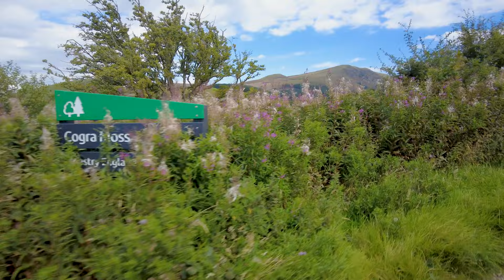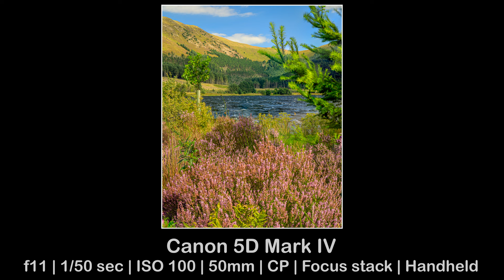Cogra Moss with Light & Heather - Landscape Photography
I return to Cogra Moss in Summer in search of more colour.

I make a summer return visit to Cogra Moss to compare to my Spring I was hoping for water lilies and colourful heather.  I find the colourful heather but no water lilies.  This is in the Lake District National Park in the UK.

0:00 - Introduction.
1:50 - Arrival at the moss.
3:07 - First island & images.
6:22 - Heather and the small moss.
7:24 - Composition & images.
11:29 - Second island & image.
13:28 - Closing comments.

The Music in These Videos:
Water Ripples - Rachel Meyer